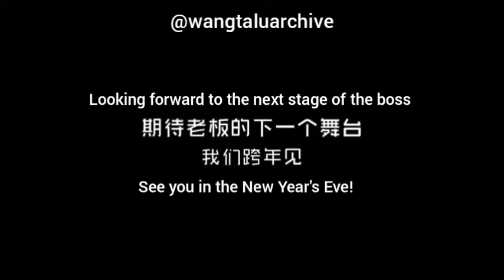[ENG] Wang Talu 12.12 VLOG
WangTalu is one of the performers of Pinduoduo × Hunan TV 12.12 Super Night on December 11, 2020.